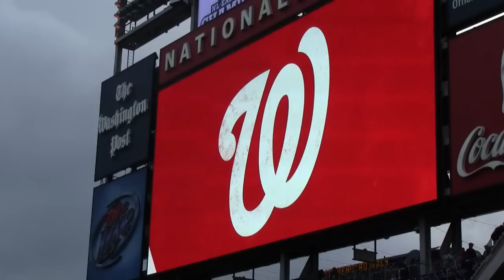Bryce Harper Talks With Umpire Jerry Layne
Washington Nationals OF Bryce Harper takes a moment between innings to talk at Nationals Park with 1st umpire Jerry Layne about his ejection from the game in Pittsburgh on5/3/13 at PNC Park.